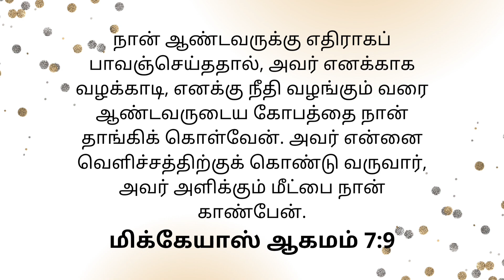Today's Gospel (11.10.2022) | இன்றைய நற்செய்தி | God's word | Sis. Sheriba Shaji